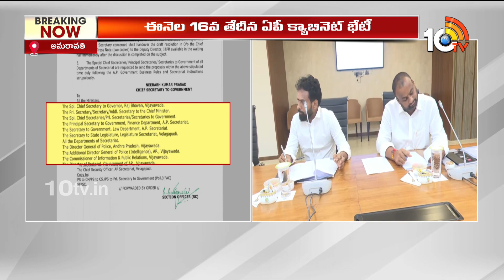AP Cabinet Meeting on 16th July | 16న ఏపీ క్యాబినెట్ భేటీ | 10tv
10TV is one of the Largest Content producing Telugu News Channel in Telugu States. Its one of the leaders in the production and broadcasting of un-biased and comprehensive news.
10TV offers round the clock coverage of latest breaking news and unique mix of news bulletins, current affairs and Entertainment programmes.
10TV Youtube Channel offers Latest News from Telugu States, Politics, Entertainment, Health, Sports Lifestyle, Devotional, National News, International News and lot more.!

హాయ్,
10టీవీ యూట్యూబ్ చానల్‌కి స్వాగతం. 10టీవీలో ప్రసారమయ్యే కథనాలతో పాటు ఆసక్తికరమైన మరెన్నో అంశాలను 10టీవీ యూట్యూబ్ చానల్లో మీకు అందిస్తాం. మా వీడియోలలో మీకు నచ్చిన వాటిని మాకు తెలియజేయండి. అలాంటి మరిన్ని కథనాలను మీకు అందించేందుకు ప్రయత్నిస్తాం. నచ్చిన వీడియోలను మరింత మందికి షేర్ చేయండి. చానల్‌ను సబ్‌స్క్రైబ్ చేయడం మరిచిపోకండి. ధన్యవాదములు.!